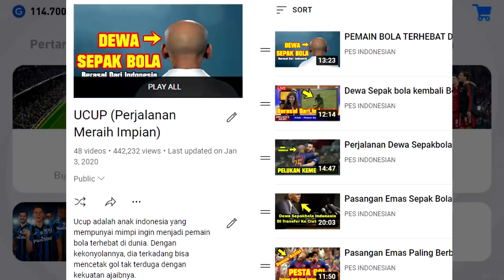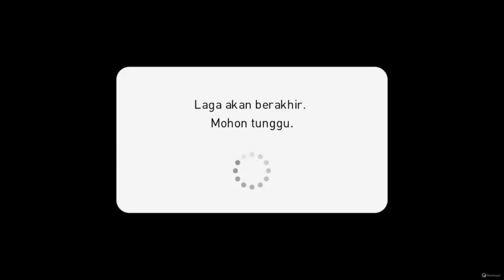GW COBA DUETIN RONALDO DAN UCUP DI PES MOBILE! LAWAN RATING TINGGI LANGSUNG TERBANTAI! BIKIN NGAKAK!